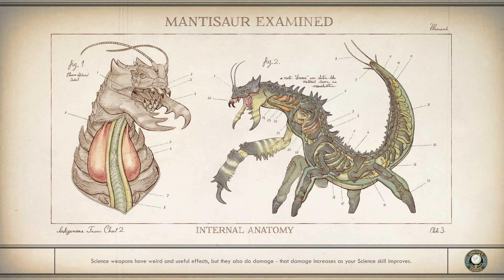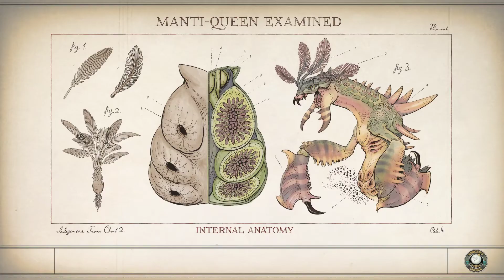The Outer Worlds Kill All On Sight Challenge Supernova Difficulty Part 23